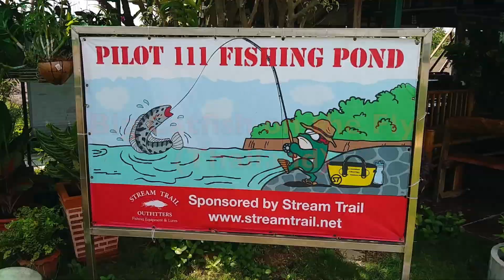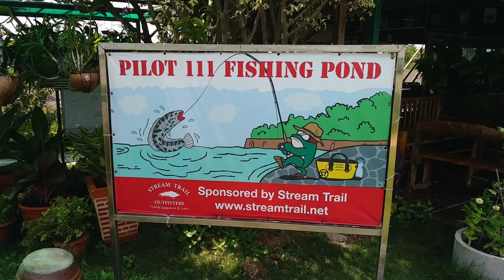Big Chao Phraya Catfish on the Fly! - Thailand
Fishing at Pilot 111 in Thailand. It is typically hard for me to get one of these big catfish on a fly unless they are feeding them. On this day, I got one on my second cast! It was an awesome eat as well!